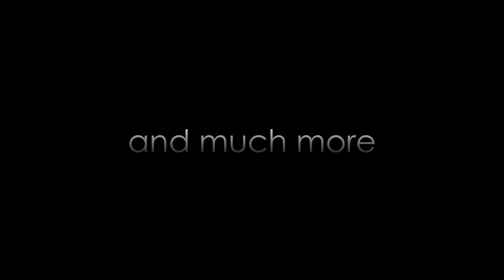CubeCraft Academy - Trailer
We are Cubecraft Academy,
A discord server made for representing the entire cubecraft community.
You might know us from our previous name, Skywars Academy (SA), but we've changed now, because we wanted to expand beyond just being a server for skywars. We now have a server for the community of all gamemodes. Because we feel like the bedrock community has been drifting apart lately, we wanted to change our server, so we can unite them again.
We have unique features in our server, like customisable server capes, a community being more implemented in our youtube videos, famous cubecraft players in staff positions and much more.
On this channel, we plan to upload more frequently with our new community system in our server and we try to implement our community more into our videos.

We're happy to see you in our server!